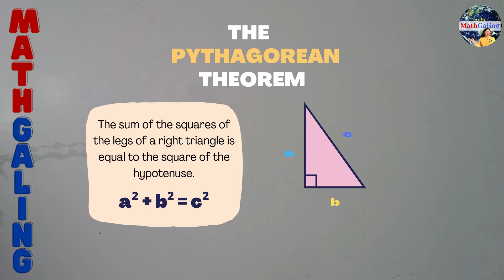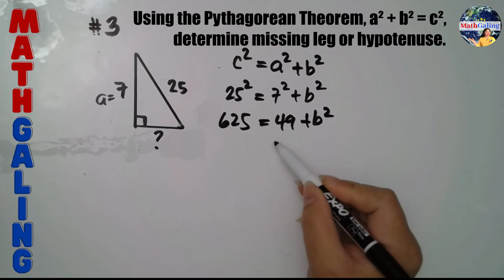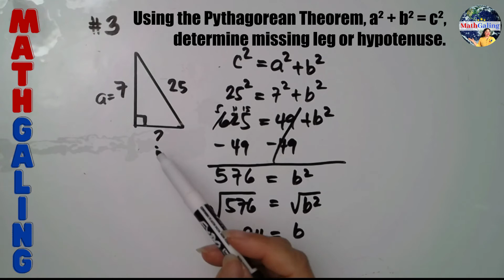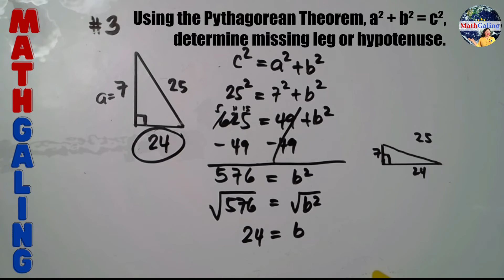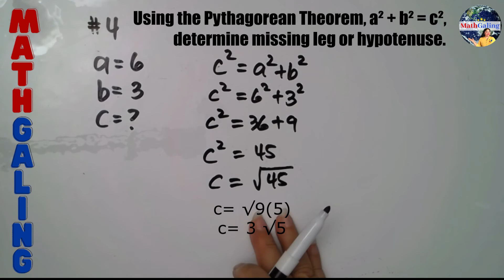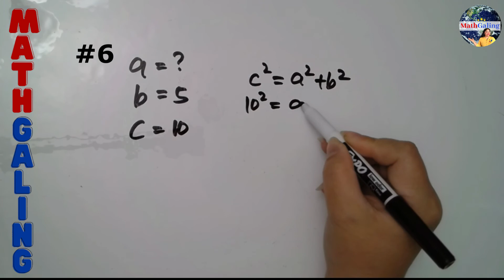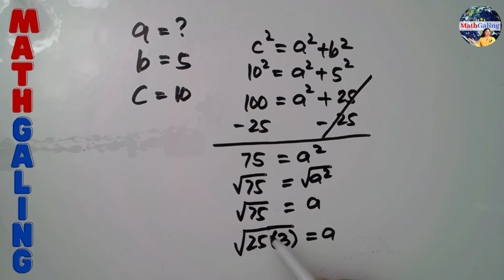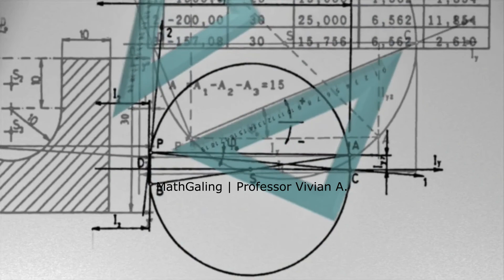TAGALOG MATH Pythagorean Theorem Finding the Missing Leg of a Right Triangle | MathGaling Tutorial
Kung meron kayong mga topic na gusto ninyong gawan natin ng videos, mag-iwan lang ng comments sa baba ng video.